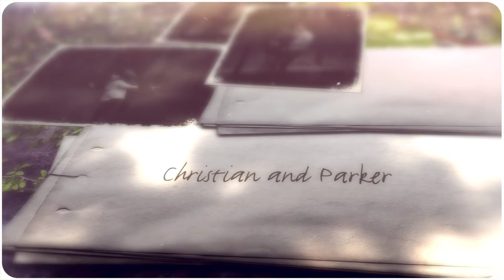Christian and Parker